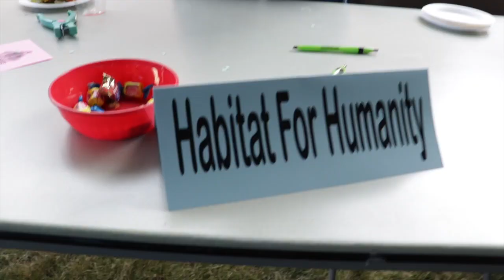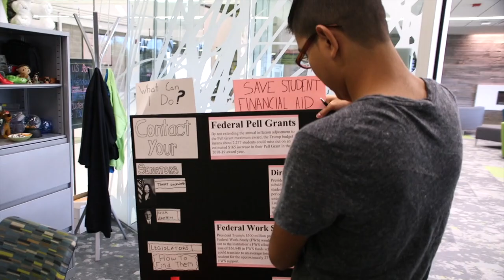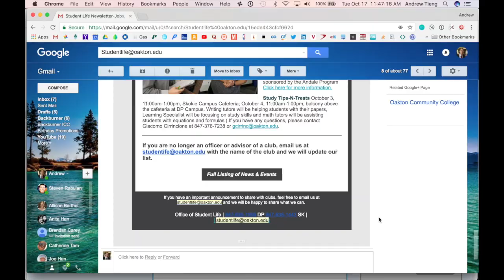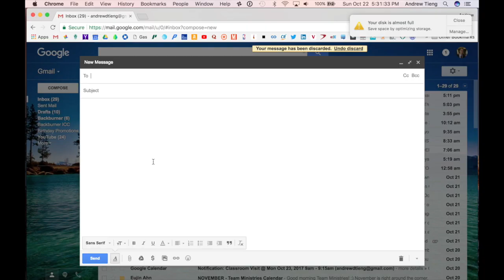Student Life at Oakton Community College (2017)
Thanks to Ashley Wolfe, Dan Vexelman, and KC Afante for your help with this project.